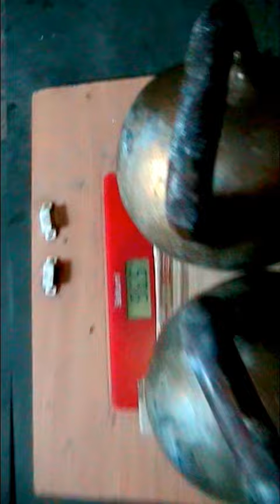********** 48кг+48кг * Личный вес 65кг **********